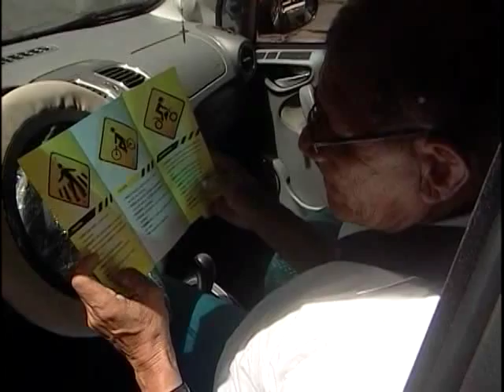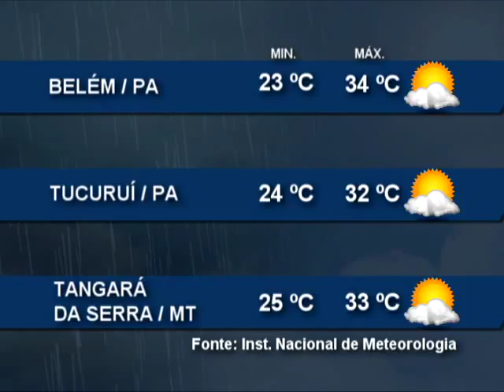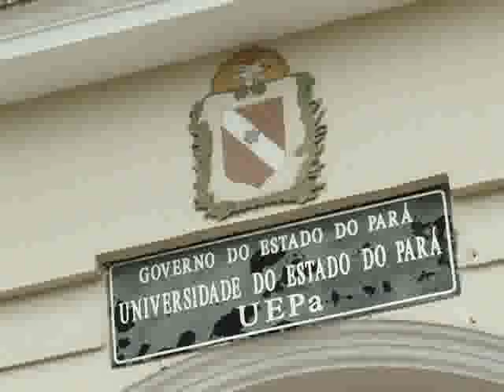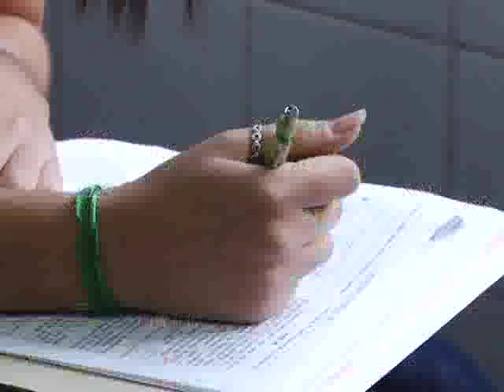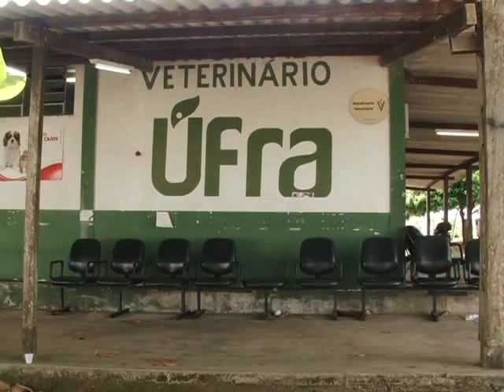Nazaré Notícias - 09/12/2015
Veja nesta edição:

- 2 milhões de pessoas morrem por ano devido a enfermidades relacionadas ao exercício da profissão;

- Pará está entre os estados brasileiros com maiores incidência de raios;

- Mais de 400 mil multas foram registradas no ano passado;

- Mercado de trabalho registra queda em outubro na capital paraense;

- As fobias afetam mais de 10% dos brasileiros;

- Exposicão “Mulheres de Fibra” mostra o trabalho das artesãs de São Sebastião da Boa Vista (PA);

- E na entrevista de hoje vamos falar sobre o preconceito e discriminação racial.